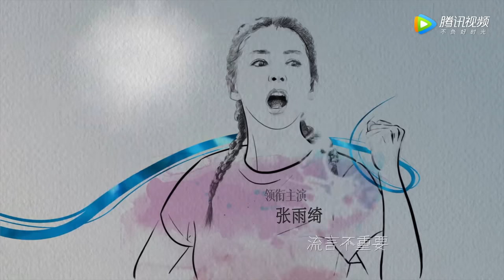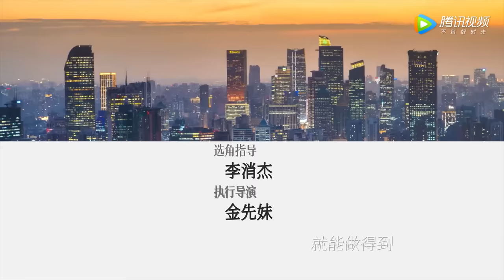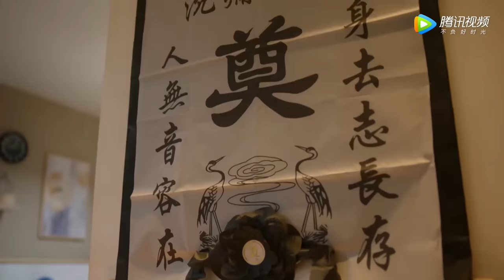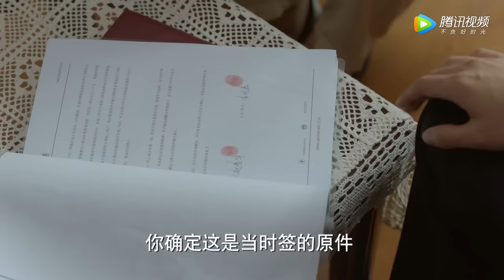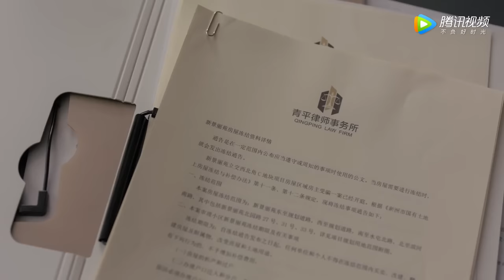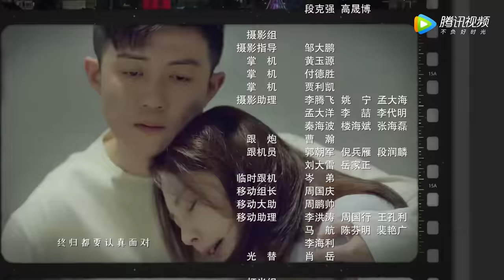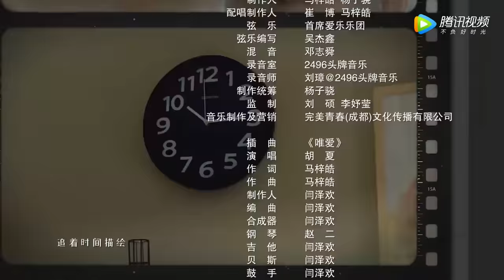[ENG SUB]《加油！妈妈 Mom Wow》第15集——周南南陷入房产纠纷被迫搬家（张雨绮、李泽锋、吴越、董洁）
【剧情介绍】当妈妈不容易，当单亲妈妈更难。周南南坚信靠自己也能给儿子小阳创造幸福生活，但是在“幼升小”的关键节点上，她深刻地体会到了工作家庭难两全的困境。幼儿园里其他看似光鲜的妈妈们，也各有各的烦恼。回归家庭的女强人发现自己还不如保姆能干，把丈夫孩子当成业绩的全职太太苦恼于无人喝彩，在孩子身上寄托自己未竟梦想的小店主正在为虚荣付出代价，十指不沾阳春水的白富美一夜之间要直面生活的风风雨雨。孩子几岁，妈妈就是几岁，谁也不是天生就会当妈。鸡血还是放养，一切为了孩子还是坚定地做回自己？在误会、冲突与和解之后，这群幼儿园里面的妈妈们，在守护着孩子们迈过“幼升小”这个人生重要阶段的同时，也收获了自己的成长。

00:00 更多精彩视频尽在 WeTV / Tencent Video APP
00:30 下载 WeTV / Tencent Video APP 看海量完整版腾讯视频